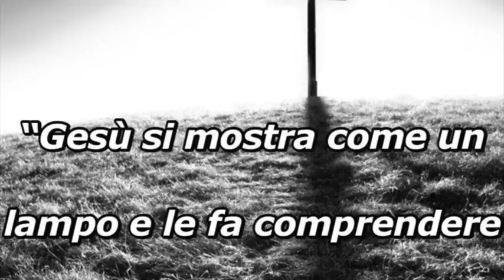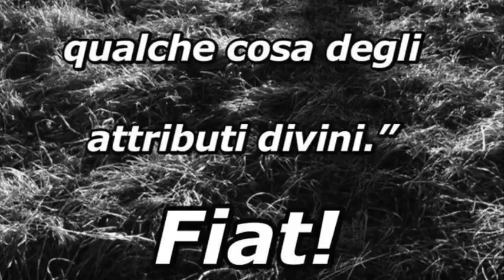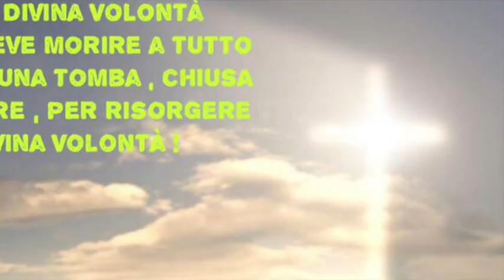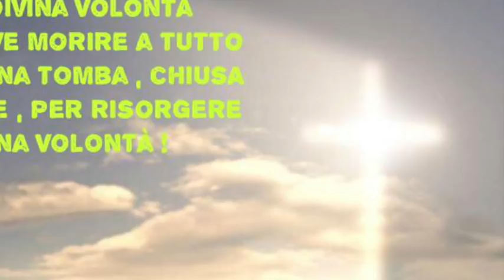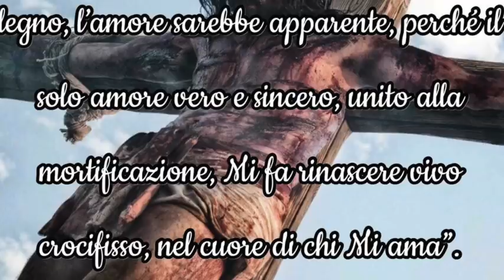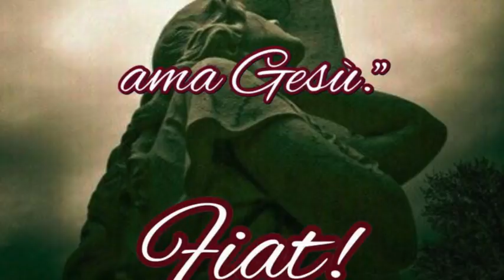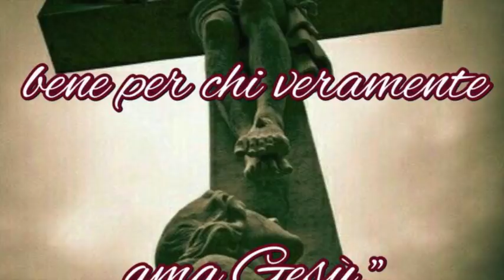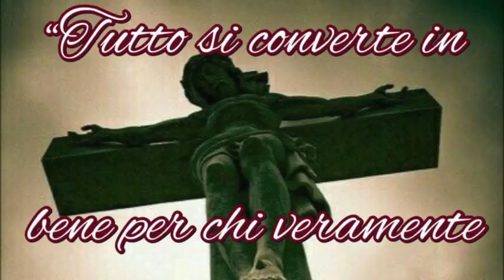Il disinganno della Croce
Gesù le spiega il senso ben preciso delle croci che manda ai suoi figli, che servono per distaccarli dagli idoli, dalle creature e per purificarle. Chi non si sottopone con gioia e amore al "disinganno della Croce" dovrà passare per il ben più doloroso "disinganno della morte", che sarà tanto più severo quanto meno si è compreso l'amore del "giudizio della Croce". Libro di cielo volume 4, capitolo 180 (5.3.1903), 9 Luglio 2018